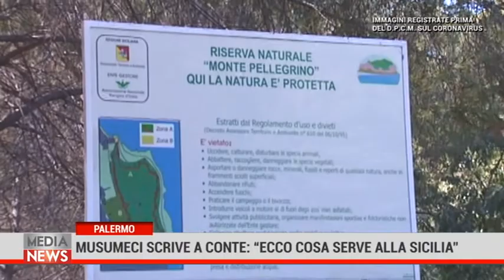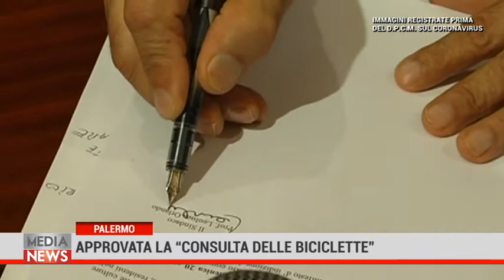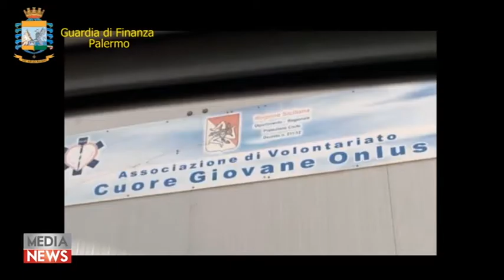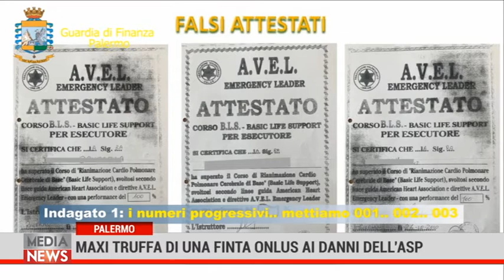Medianews 03/05/20 2a Edizione